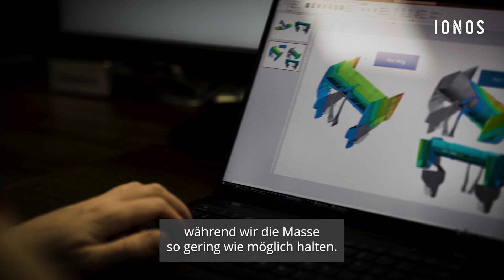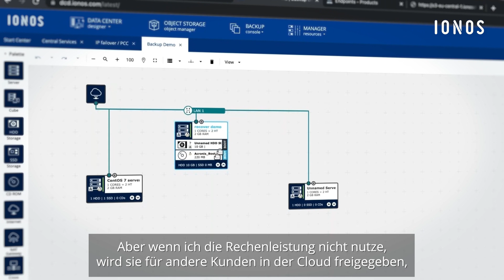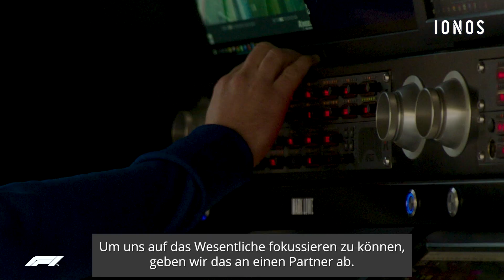Cloud Success Story: Haas F1 Team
In diesem Video erfahren Sie, wie das Haas F1 Team die Cloud nutzt, um die Regeln der Formel 1 einzuhalten und sein Fahrzeug für das Rennen kontinuierlich zu verbessern. Durch die Partnerschaft mit IONOS Cloud kann das Haas F1 Team bei der Materialoptimierung einen entscheidenden Schritt weiter gehen und sich so einen Wettbewerbsvorteil verschaffen.

Unsere Experten stehen außerdem rund um die Uhr bereit, um Ihre Fragen zu beantworten und Ihnen mit wertvollen Tipps bei der Umsetzung Ihres Webprojekts behilflich zu sein. Probieren Sie es aus, wir wünschen Ihnen viel Erfolg!

Unsere Experten stehen außerdem rund um die Uhr bereit, um Ihre Fragen zu beantworten und Ihnen mit wertvollen Tipps bei der Umsetzung Ihrer Ideen behilflich zu sein. Probieren Sie es aus, wir wünschen Ihnen viel Spaß und Erfolg!